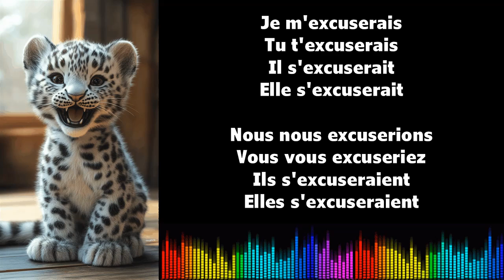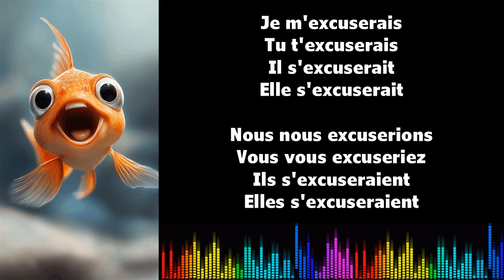♫ 通过音乐学习法语 ♫ I S'EXCUSER I Conditionnel Présent